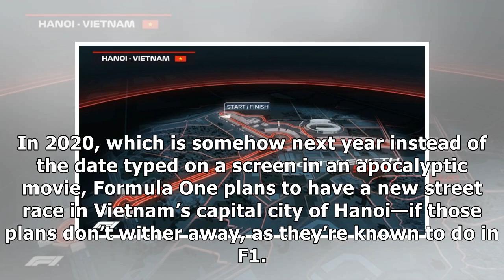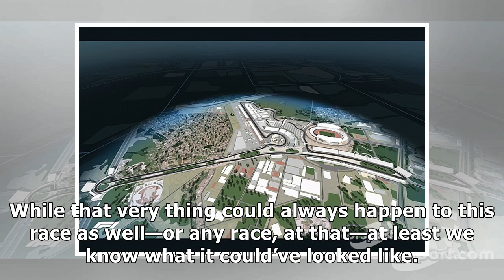This Is What the 2020 Vietnam Grand Prix Could Look Like